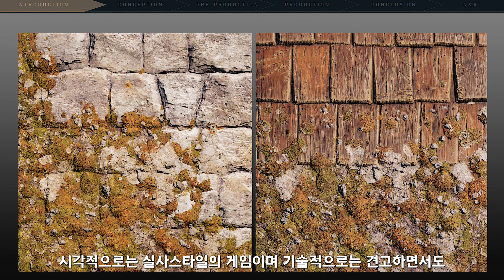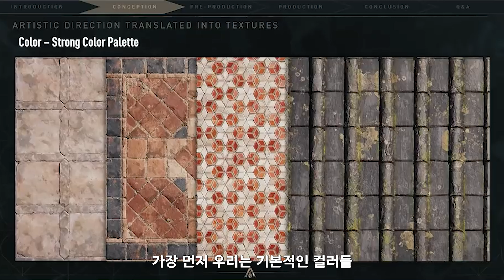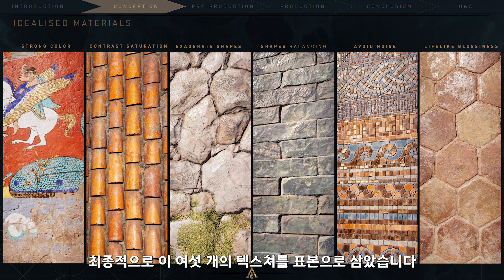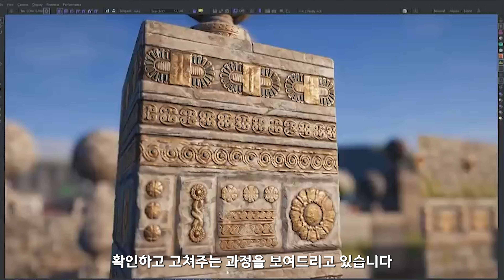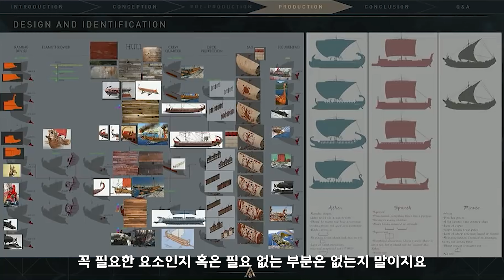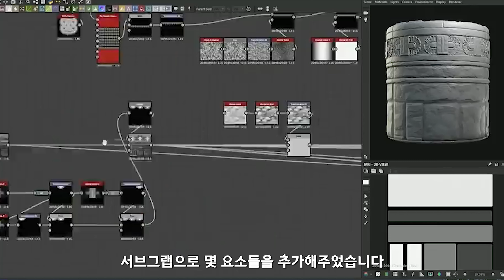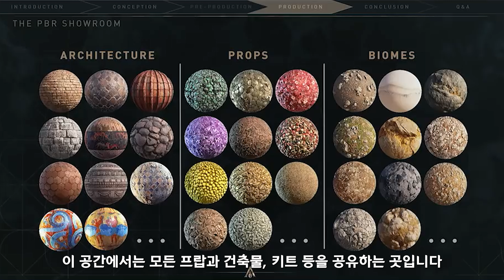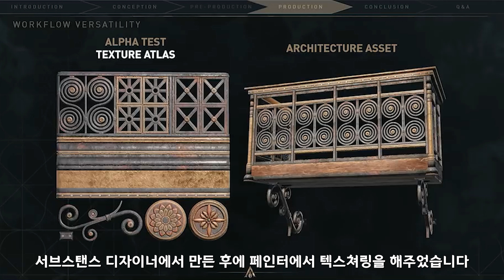AAA프로젝트의 고퀄리티 텍스쳐 제작과정 -어쌔신 크리드 오디세이 1탄-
번역 편집: HJ
다음 어쌔신 크리드 오디세이 제작과정 2편에서는 월드 제작과정을 소개할 예정입니다.

00:00 인트로
01:14 컨셉
05:20 프리 프로덕션
09:04 프로덕션
15:34 아웃트로